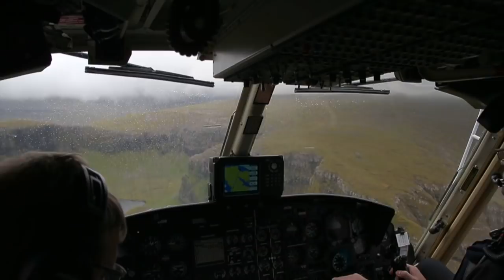The Faroe Islands with evocative Eivør's music: 1. Far Away 2. Rain (Fær Øer, Føroyar)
Discover the remote Faroe Islands accompanied by the enchanting music of the Faroese artist Eivør.

Curious to see more about the Faroe Islands?